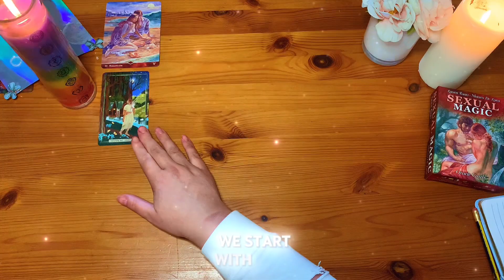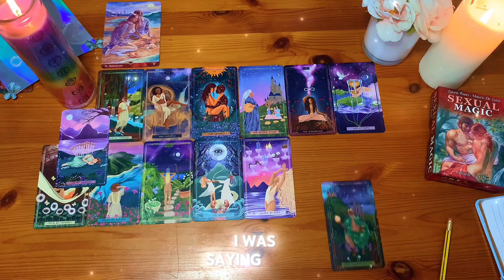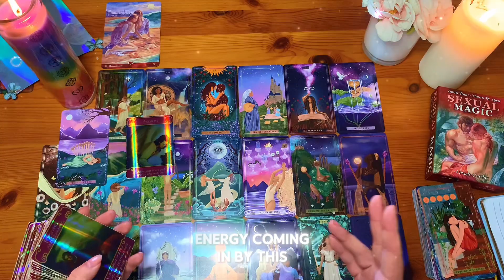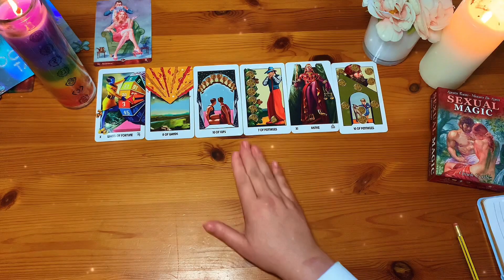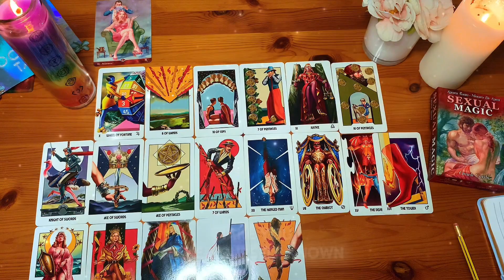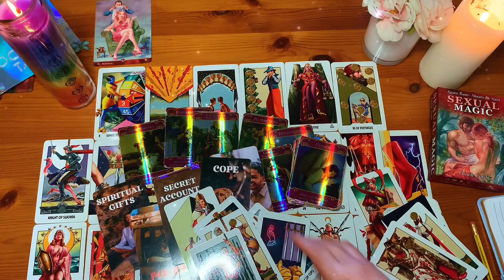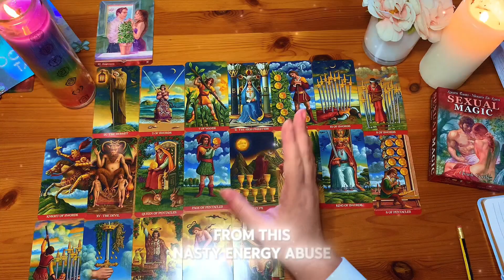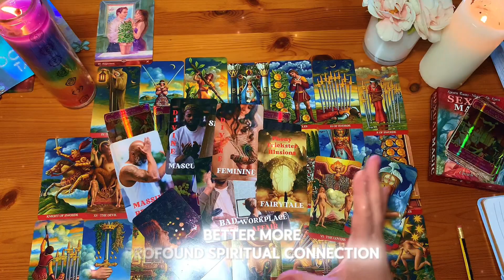What’s Coming Next in Love That You Don’t Expect | PICK A CARD TAROT READING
Pick a Card Interactive Detailed Tarot Card Reading assessing What's Coming Next in Love That You Don't Expect

⚤ VIDEO CHAPTERS:
0:00 Choose your PILE
00:18 CARD 1 - Romanticism
16:44 CARD 2 -Awareness
29:26 CARD 3 - Forgiveness

PICK A CARD TAROT LOVE, VIDEO ABOUT PICK A CARD TAROT NO CONTACT

Tarot & Oracle Card Decks Used in this video recording:
1. Sexual Magic Oracle Cards by Lo Scarabeo
2. Supernova Tarot by Frederico Salis
3. Tarot of Traditions by Lo Scarabeo
4. Earth Woman Tarot by Lo Scarabeo
5. Holographic Romance Angels Oracle Cards by Doreen Virtue
6. True Emotional Oracle Cards by Sihui

☯ PLEASE NOTE: If you book a private reading with me and I shall encounter any untoward behaviour or feel like I cannot be of service regarding your particular questions, I reserve my right to refuse you my energy and service. In such case- you will be refunded immediately and no pre-recorded session will be delivered. It may very well be that our energies do not align and I am not the right tarot based coach for you. For energy shielding purposes the comment section will be off on this channel.